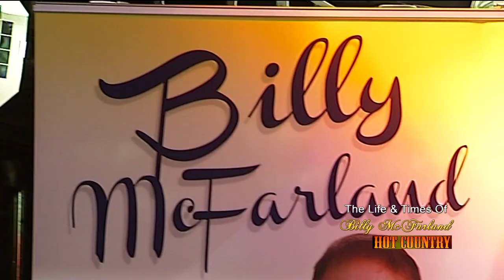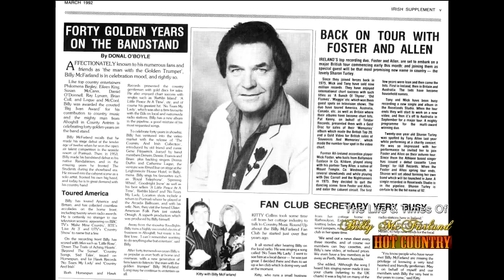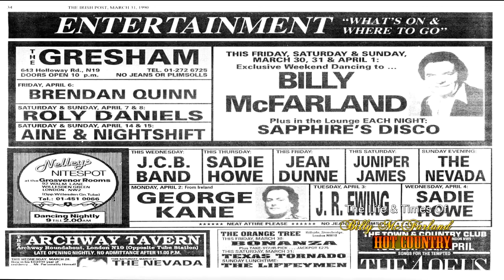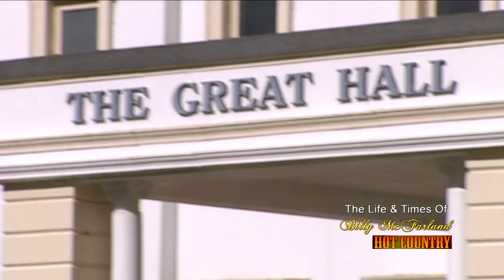Billy McFarland Life & Times